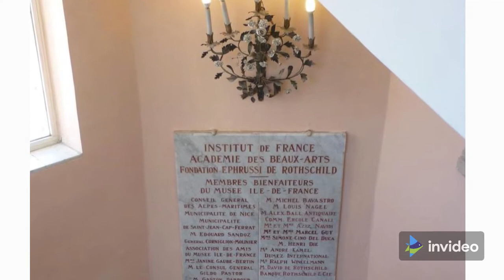La villa Ephrussi, style renaissance majestueux : 50 images à découvrir !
Salut! On espère que vous allez bien. Aujourd'hui nous avons décidé de faire une vidéo sur La Villa Ephrussi, c'est vraiment majestueux, très jolie.
Nous enverrons en anglais et en italien bientôt !
A la prochaine !